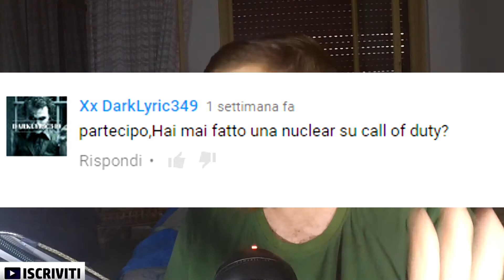SONO MAI STATO FIDANZATO? - AnswerCED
Per seguire tutti i miei video.

Se vuoi fare una chiacchierata o darmi qualche consiglio!